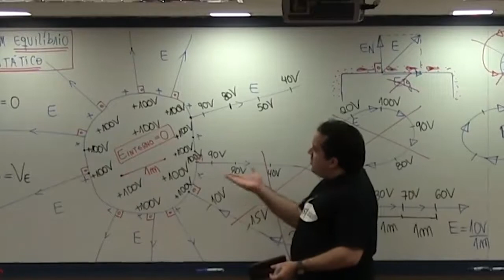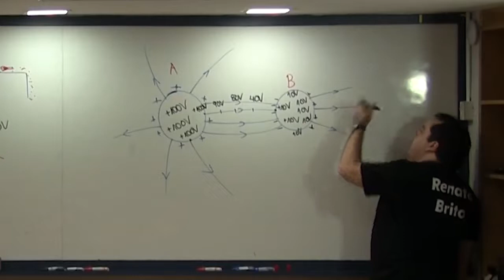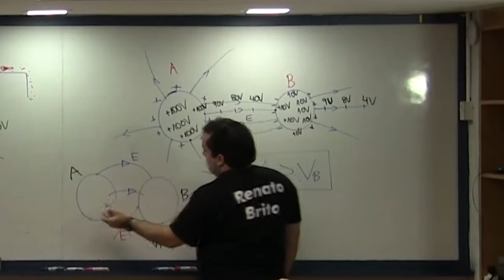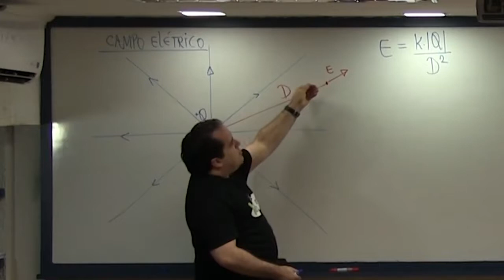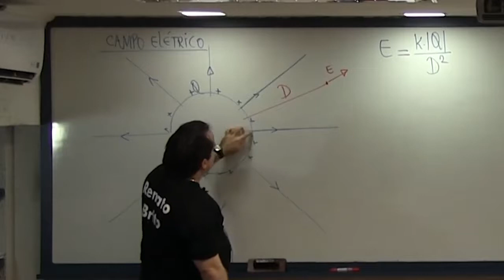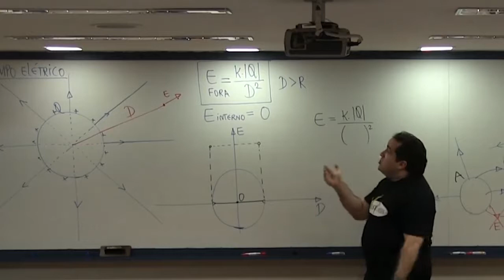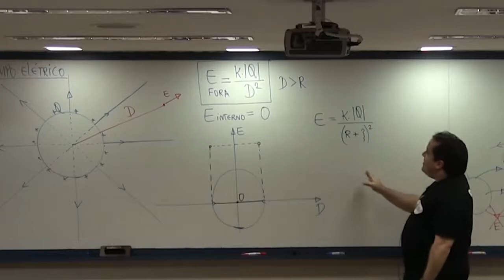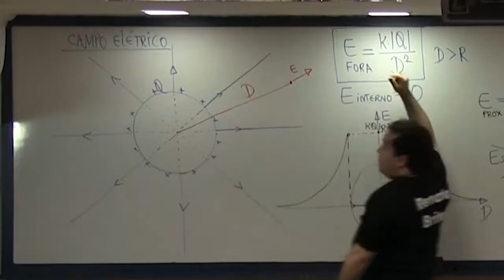V04 - Cálculo do Campo Eletrico da esfera Condutora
Nessa série, o prof Renato Brito explicará os conceitos de Condutores em Equilibrio Eletrostático, e sua relação com o Campo Elétrico, seu potencial eletrico e sua distribuição de cargas. Uma oportunidade única de apreciar a didática primorosa desse grande mestre da Física. Apreciem a aula.